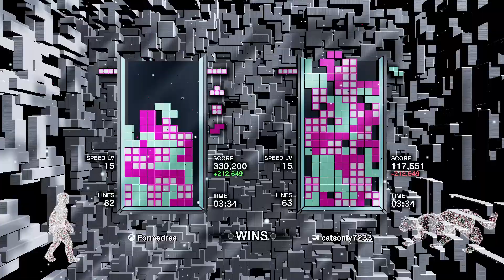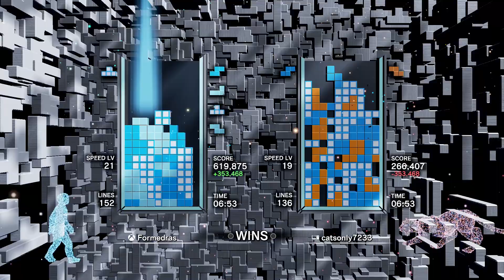Tetris Effect: Connected - Tri-Effect-A 2022 - Formedras vs catemeow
Score Attack - Commander Tier
Loser's Bracket Round 3 - Match 205
First to 3, Standard Rules.

My third match in Score Attack, Commander Tier, for Tri-Effect-A 2022.
Score Attack is a basic non-aggressive multiplayer mode. Using the SRS rotation system (the modern Tetris standard), two players compete side-by-side to obtain the highest score.
Unlike most modern multiplayer Tetris modes, Score Attack does not involve the players attacking each other. It's just "Who can get the better score, right here, right now." There is one caveat: if the player in the lead tops out, the opponent has two minutes to catch up or they lose the round.

Ok, ok, this one was easy. Yes. But I just had to go and make it a little harder, didn't I? Game 3 was A MESS on my side. A few misdrops and suddenly I have to worry about whether or not I'm even going to make it to Level 16. Sure, Game 1 made it pretty clear I was going to win the match, but losing a game like that would have been pretty humiliating, don't you think?

Something else of note: my opponent's erroneous room settings (Win Count = 1, instead of 3) did result in something that absolutely SHOULDN'T have happened: I (as the left player) was the one that picked the Initial Speed LV in Game 2. I let it fly because I was the beneficiary of my opponent's error, but catemeow should have been the one to pick that game's speed.
I don't think it would have made a difference, but the rules are there to ensure fairness. In future matches, I'll make sure that my opponent knows what the settings are supposed to be. Whether they host or not.

CHAPTERS
00:00 Video Start
00:29 Game 1
09:20 Game 2
13:22 Game 3